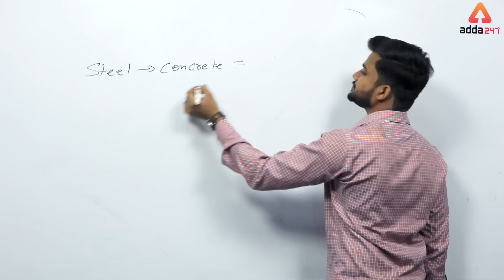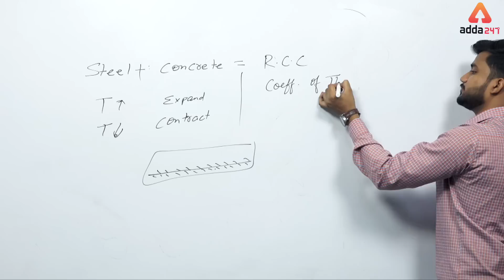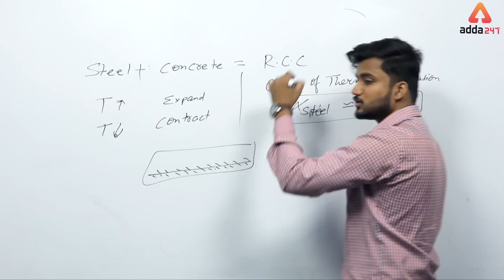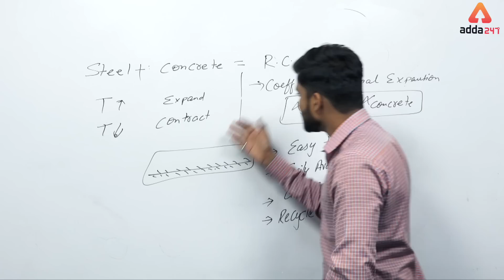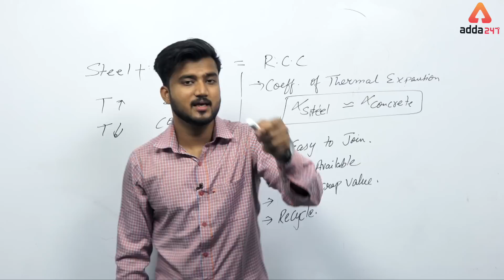Why do we use steel ? By Shubham Sir | The Tech Ten Show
Download Adda247, Best Technical  Exam App for Preparation.

GET ALL LIVE CLASSES BY INDIA’s PREMIUM ONLINE LEARNING BRAND:

1. SBI PO / Clerk : English Booster Class ⇒
2. SBI PO 2019 : Reasoning Booster Class ⇒
3. SBI 2019 : Be a Banking Master (BBM) Class ⇒
4. SBI PO & Clerk : Aim SBI Super D.I. Booster Class ⇒
5. SBI / IBPS PO / Clerk-2019 : Reasoning 2.0 Booster Class ⇒
6. SBI PO / Clerk 2019 : English Zero Se Hero Booster Class ⇒
7. SBI & Other Bank Exams : New Pattern Data Interpretation Batch ⇒
8. PNB Exam 2019 : Crash Course Booster Class ⇒
9. RRB NTPC Batch : RRB NTPC Class ⇒
10. Computer Science : RRB JE CBT-2 Booster Class ⇒
ADDA247 SUBSCRIPTION ADVANTAGES:

1. One Subscription, Get unrestricted access
2. Learn Any Time, Anywhere from your favourite teacher
3. Catch Anytime Real time interaction with faculty member
4. Clear all doubts in any live class
5. 1 Batch, Limited students seats Download the videos & watch offline

⇒ ⇒ ⇒ Adda247 : Technical  Morning Classes ⇒ ⇒ ⇒

 10:00 AM - Civil Engineering by Shubham Agarwal Sir

⇒ ⇒ ⇒ Adda247 : Technical Afternoon Classes ⇒ ⇒ ⇒

1:00 PM - Electrical Engineering By Vikash Kumar Sir

⇒ ⇒ ⇒ Adda247 : Technical Evening Classes ⇒ ⇒ ⇒

5:00 PM – Electronics Engineering By Solanki Sir
6:00 PM - CS & IT by Solanki Sir
8:00 PM - Engineering Math By Vikash Sir